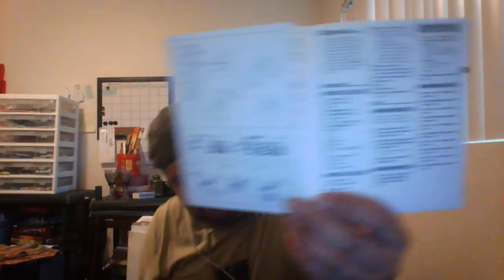WIN 20170621 20 53 06 Pro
My Experience with a P.C. Windows 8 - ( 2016 )